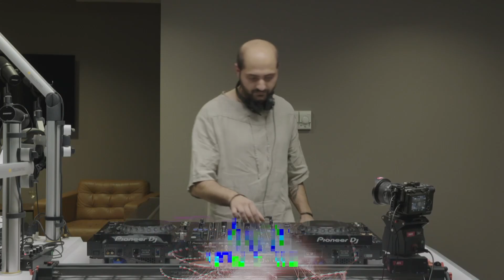EMOTIONAL TOURIST @ EXTRAVAGANZA RADIO GUESTLIST LIVE (05.05.2022)